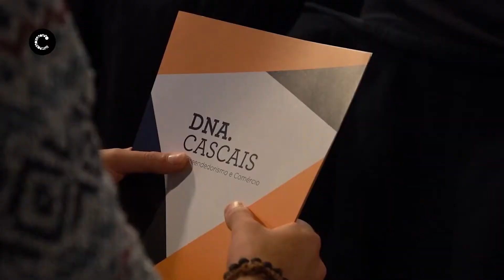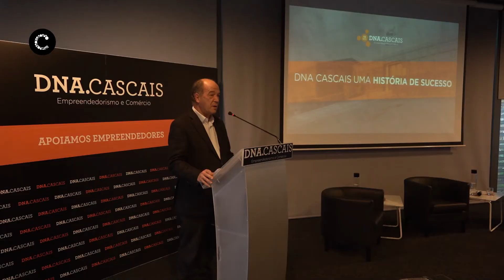DNA Cascais | 15 Anos, mais de 420 Empresas e 2200 Postos de Trabalho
A DNA Cascais, agência municipal de apoio ao empreendedorismo e inovação, faz 15 anos de existência. Criada em 2006, para combater o desemprego jovem que era bastante elevado no concelho, a DNA Cascais esteve na génese de mais de 420 empresas que geraram 2200 postos de trabalho.

Câmara Municipal de Cascais | Dezembro de 2021